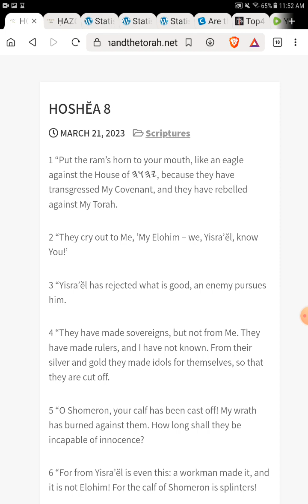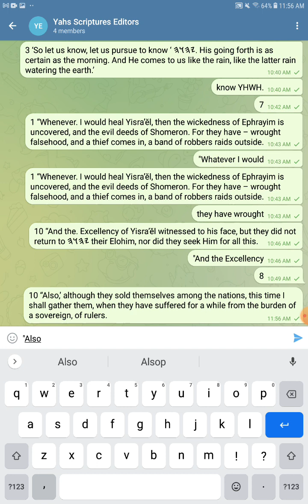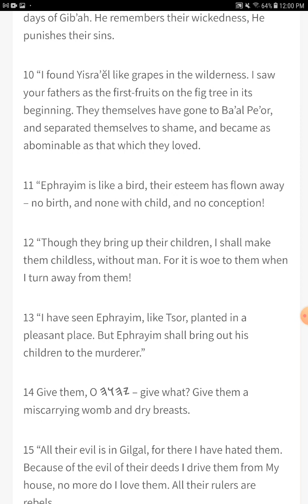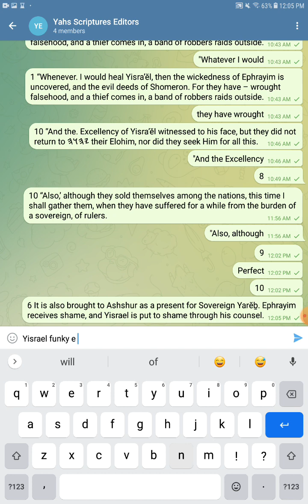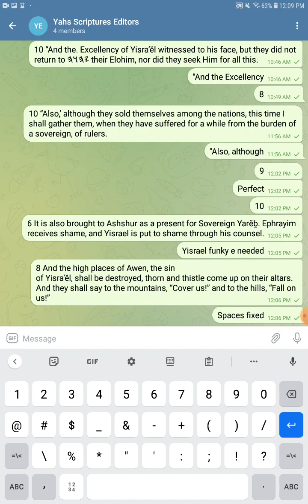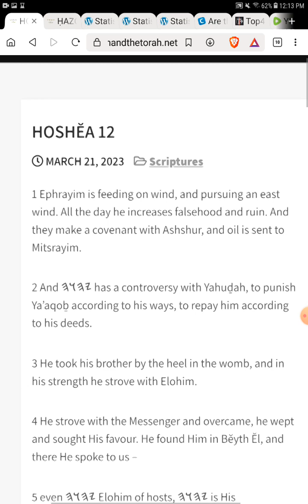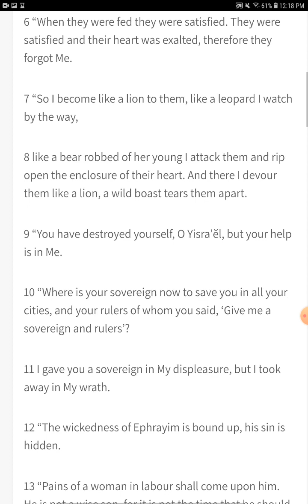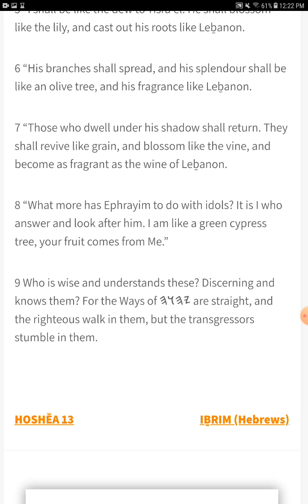Proof Reading - HOSHĔA 8 -14 - The Open Source Bible Project - Join the Project and Read With Us!